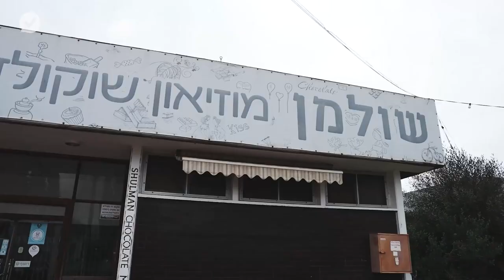War in Israel's North Hezbollah, Iran, and the Ring of Fire - Avi Melamed on Honest Reporting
Understanding what happened on October 7 doesn't stop on Gaza's border, you need to look much further afield. Iran's Ring of Fire was the true plan here. So what's happening on Israel's northern front and what could happen next?.Through interviews with regional experts and local residents, Eve Barlow examines the tense situation along the Israel-Lebanon border, the possibility of a future Israeli war with Hezbollah, and how the military threat to the Jewish state's north has upended the lives of thousands of Israeli civilians.
From The Middle East - About The Middle East.
You want to connect the dots and understand the Middle East!
Hi, my name is Avi Melamed. I am an Israeli Jew, fluent in Arabic, English & Hebrew. I am an Intelligence Analyst, an Expert on Current Affairs in the Arab & Muslim World, and their Geopolitical Impact on Israel & the Middle East. I am a former Israeli Intelligence Official and Senior Official on Arab Affairs, and have held Intelligence & Counter-terror positions in Arab cities & communities across the region. I am an Educator & Founder of Inside the Middle East - an empowering educational praxis providing an apolitical non-partisan Middle East Education & using Intelligence Methodology to teach Critical Thinking and Media Literacy.
Inside The Middle East | Intelligence Perspectives [ITME] provides knowledge, customized educational experiences, tools, and resources to organizations, private individuals, students, practitioners, and leaders.

ITME equips people with the knowledge, skills, and tools to develop a multidimensional understanding of the geopolitical developments in the complex and dynamic Middle East and empowers people to be knowledgeable media-literate critical thinkers about Israel, the Middle East, and the world.

1. Provides professional, apolitical, non-partisan, intelligence-based contextualized education, and knowledge about the Middle East.

2. Teaches and equips people with practical intelligence analysis and assessment skills and tools that empower them to be sophisticated media literate critical thinkers.

Together, we can equip more people with the knowledge, skills, and tools to have a constructive and productive dialogue, understand Israel & the Middle East, and successfully navigate an increasingly complex world.

To Purchase Online Now, our latest book, released this February 2022,
INSIDE THE MIDDLE EAST, ENTERING A NEW ERA

Hi, my name is Avi Melamed. I am an Israeli Jew, fluent in Arabic, English & Hebrew. I am an Intelligence Analyst, an Expert on Current Affairs in the Arab & Muslim World, and their Geopolitical Impact on Israel & the Middle East. I am a former Israeli Intelligence Official, Senior Official on Arab Affairs, and have held Intelligence & Counterterror positions in Arab cities & communities across the region. I am an Educator & Founder of Inside the Middle East - an empowering educational praxis providing an apolitical non-partisan Middle East Education & using Intelligence Methodology to teach Critical Thinking and Media Literacy.